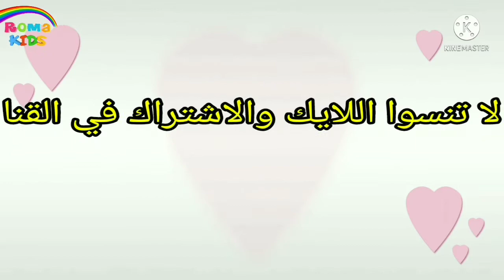رسم حصان يونيكورن| بوب ات🦄 | ألعاب اطفال| رسم سهل|how to draw a pop it|easy drawing | unicorn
في هذا الفيديو نتعلم كيفية رسم حصان يونيكورن🦄 بواسطة لعبة بوب ات وكيفية تلوين حصان يونيكورن 🦄وتلوين لعبة بوبيت للأطفال بطريقة سهلة وبسيطة وممتعة خطوة بخطوة باستخدام القلم الرصاص والألوان وكيفية اختيار وتنسيق الألوان المختلفة والتعرف على الألوان بطريقة شيقة وايضا استخدام العاب الأطفال المحببة لهم مثل لعبة بوب ات الشهيرة حتي تستمع الأطفال معنا برجاء لا تنسوا دعمنا👍👍 والاشتراك في قناتنا روما كيدز للأطفال حتي يصلكم كل جديد بالقناة تابعونا 🌈🌈.
In this video we learn how to draw a unicorn horse 🦄 using the game Pop It, how to color a unicorn horse 🦄 and coloring the game pop it for children in an easy, simple and fun way, step by step using pencil and colors, how to choose and coordinate different colors and identify colors in an interesting way and also use children's favorite games for them such as a game The famous Pop It so that the children listen with us, please do not forget to support us 👍👍 and subscribe to our channel Roma Kids for children so that you receive all new in the channel Follow us 🌈🌈.تابعوا صفحتنا الرسمية على الفيس بوك Follow our official Facebook page
تعلم الحروف الهجائية باللغة الفرنسية للأطفال وللمبتدئين بطريقة سهلة Apprendre les lettres en français pour les enfants
تعلم اجزاء جسم الانسان باللغة الفرنسية للأطفال وللمبتدئين Apprendre les parties du corps humain en français pour les enfants
تعلم اسماء أفراد العائلة والأقارب والأسرة باللغة الفرنسية للأطفال وللمبتدئين Apprenez facilement les noms des membres de la famille, des proches et de la famille en français pour les enfants
اسماء الادوات المدرسية باللغة الفرنسية للأطفال وللمبتدئين بسهولة Noms de fournitures scolaires en français pour enfants et pour débutants facilement
تعلم الحروف الهجائية باللغة العربية للأطفال وللمبتدئين بطريقة سهلة Learn the Arabic alphabet for children and beginners in an easy way
تعلم رسم وتلوين حصان يونيكورن - رسم وتلوين قوس قزح Learn to Draw and Color Unicorn Horse - Draw and Color Rainbow